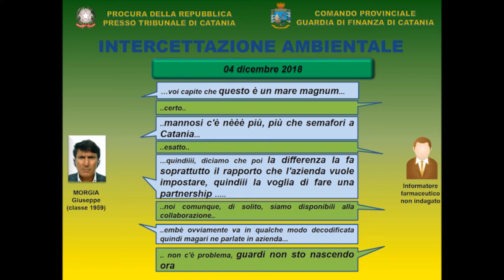20190225 CT OPERAZIONE CALEPINO